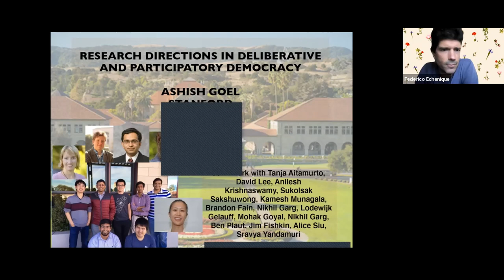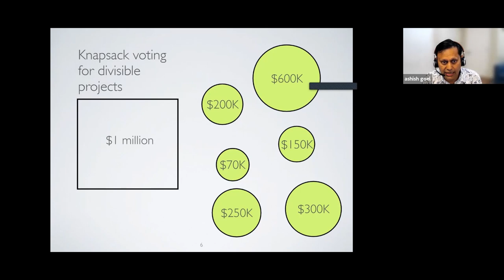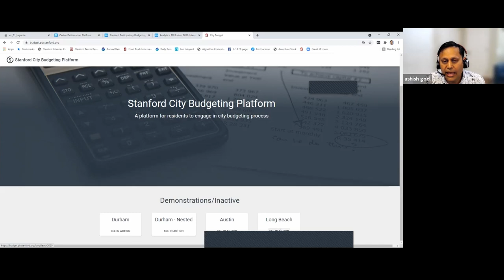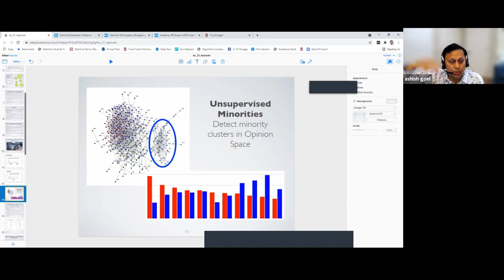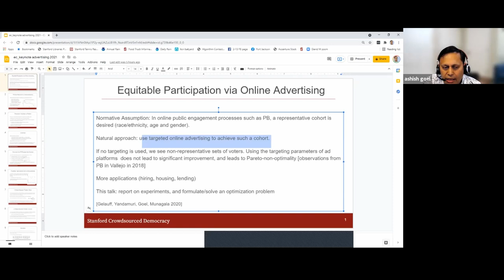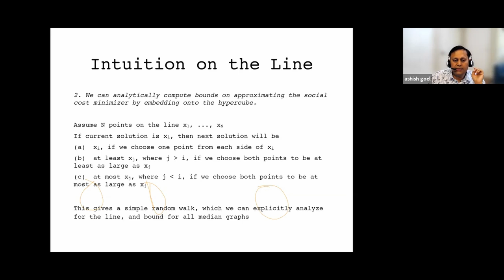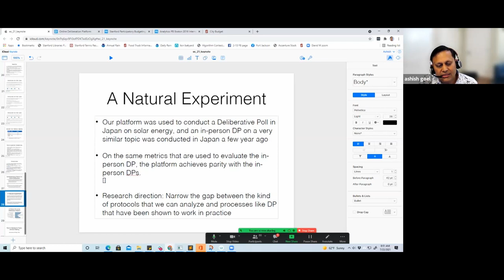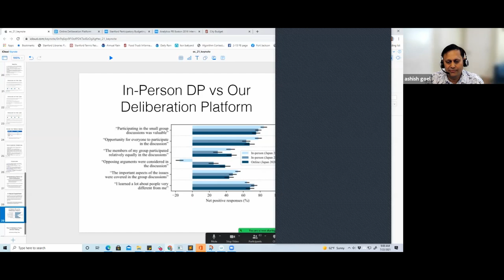EC'21: Research Directions in Deliberative and Participatory Democracy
Keynote at the 22nd ACM Conference on Economics and Computation (EC'21), Virtual Conference, July 22, 2021:

Title: Research Directions in Deliberative and Participatory Democracy
Speaker: Ashish Goel
Session: Plenary Session